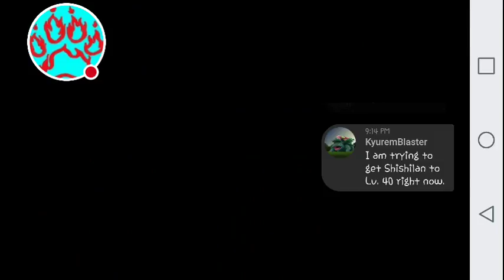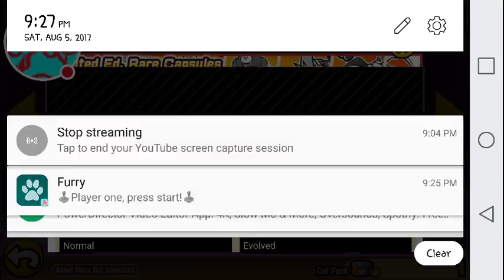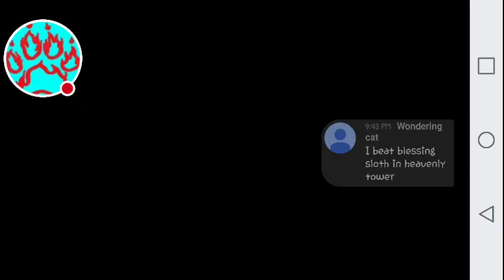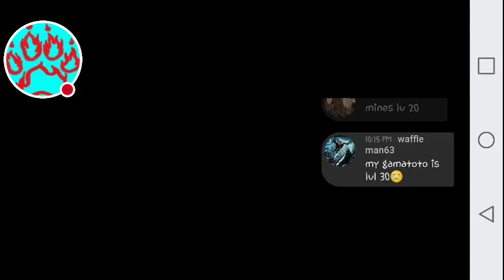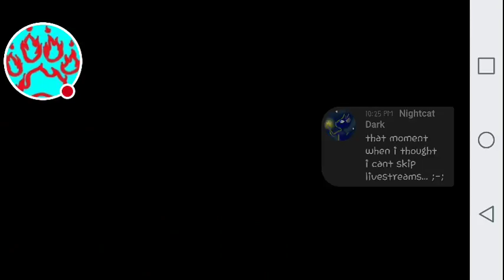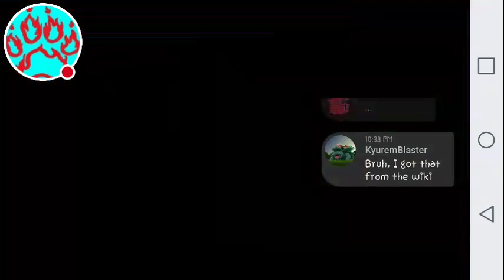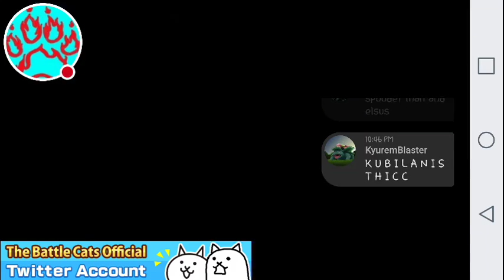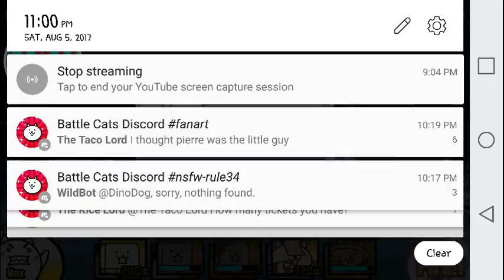chill battle cats stream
just a chill stream